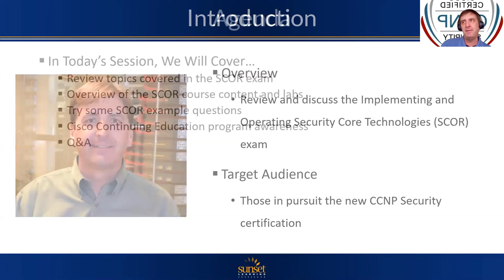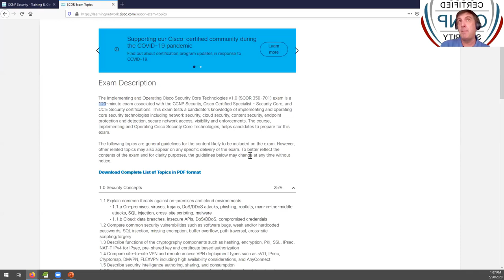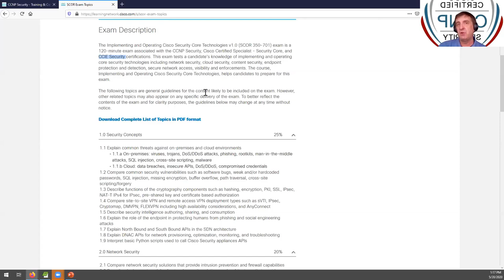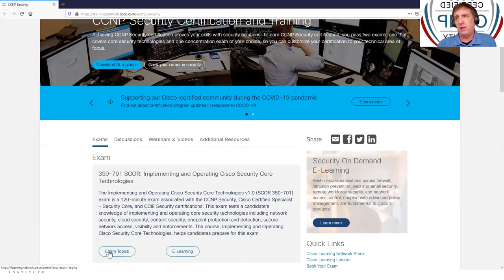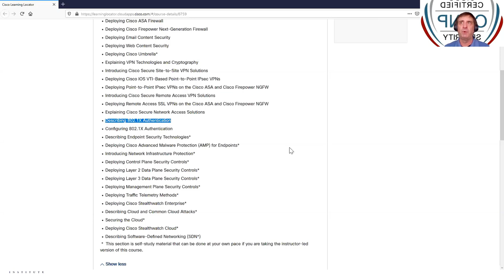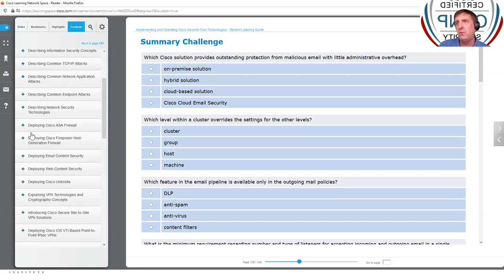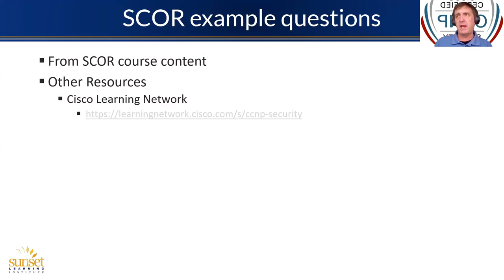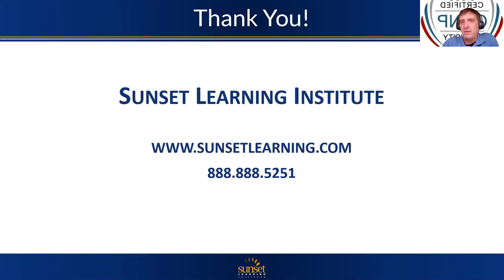Cisco SCOR Exam Prep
After watching this video, you will be better prepared to pass the 350-701 SCOR exam as a step to obtaining the CCNP Security Certificate. We’ll discuss SCOR topic areas and study aids not included in the SCOR course training material.

Key Topics:
Introduction - 0:14
Topics Covered in the SCOR Exam - 2:19
Sample Questions - 17:28
Cisco Continuing Education - 31:19

*SLI no longer offers the NEXT product.